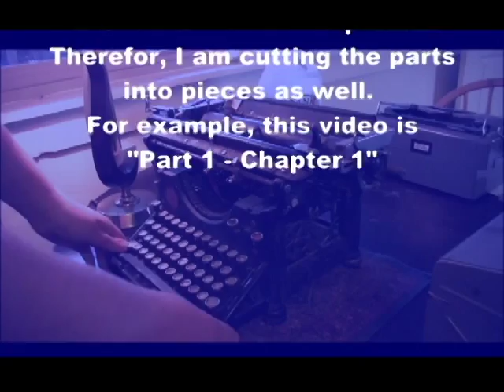The Underwood Typewriter - Chapter 1, Part 1 - Disassembling and cleaning.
In these series, I will be taking apart my VERY RUSTY AND DIRTY Underwood #3 typewriter from 1920 that I received by donation. It is in a very bad way, and I find that WD-40 is the best solution for working with these kind of cases. That's is why I use so much oil. Usually, I also use a spot of sewing machine oil, but not with this as it's condition is terrible.

No rude and disrespectfull comments regarding my style of cleaning, please. I find that I get excellent results with the way I treat my machines. I care for them very much and when I do something in a specific way, believe me, it is for the best for the machine.

I hope you enjoy these movies.

P.S. Uploading was a nightmare. If anybody has any tips on uploading big movies to YouTube without it taking a week for it too load, to finally crash while processing, would be really helpful.

Thanks again.